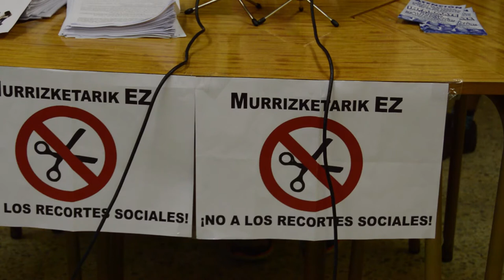Berri-Otxoak presenta la nueva ubicación de la oficina, en el Ezker Hika, detrás de correos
Berri-Otxoak ha presentado la nueva ubicación de la oficina alternativa sobre las prestaciones sociales, que estará en el local Ezker Hika, detrás de las oficinas de correos.